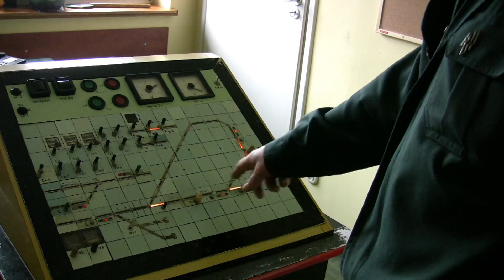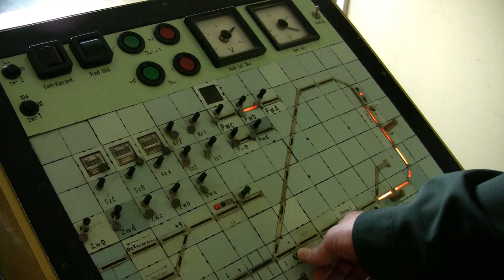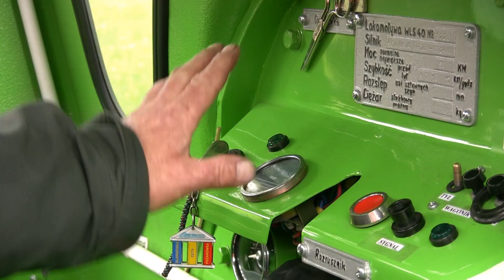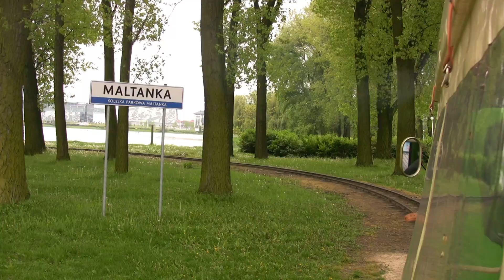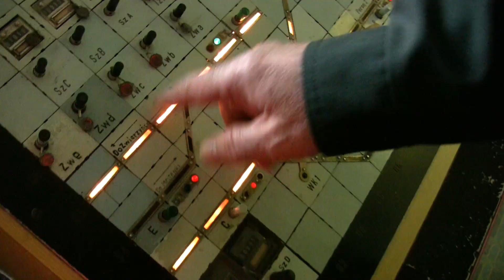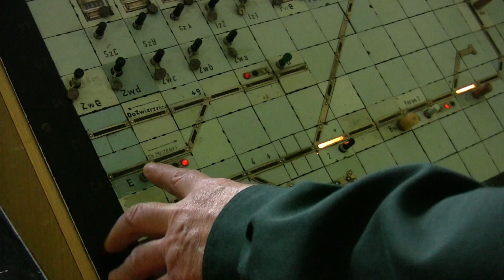KOLEJWIZJA 14.6.2010 -- Maltanka, poznańska kolejka parkowa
Zwiedzamy Maltankę, kolejkę parkową o prześwicie toru 600 mm w Poznaniu.

This thirteenth edition of KOLEJWIZJA Polish internet heritage rail TV reports on Maltanka, the 600mm gauge park railway at Poznań/Poland.

KOLEJWIZJA, das Internet-TV des polnischen Eisenbahn-Museums-Dachverbands PFK, mit einem Bericht über die 600 mm-spurige Parkeisenbahn Maltanka in Poznań/Posen.